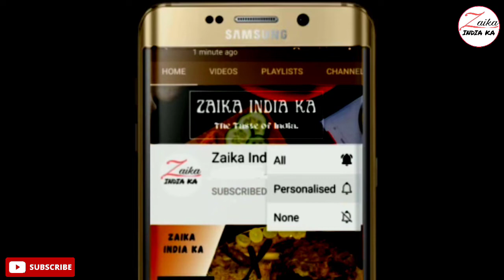Nihari Recipe | नल्ली निहारी | Lucknow special Nalli Nihari Recipe | Zaika India Ka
How to make nalli nihari
Lucknow special Nalli Nihari Recipe
nalli nihari kaise banaye